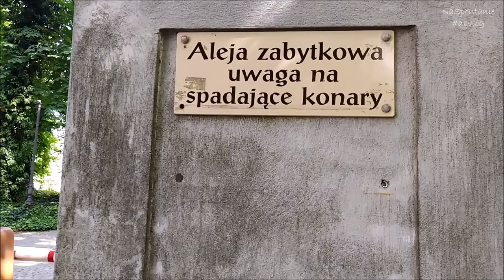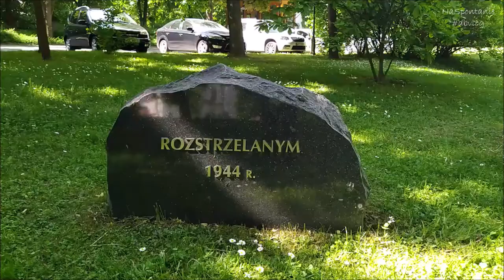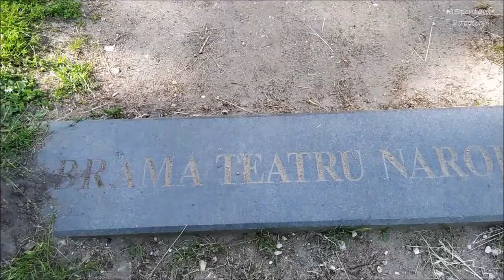Pałac Radziejowice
Jak zwykle... spontaniczny wyjazd... spontaniczne nagrywki...